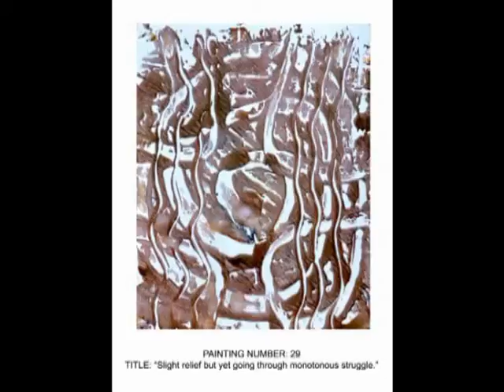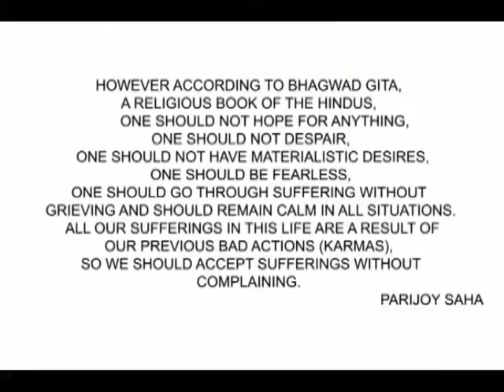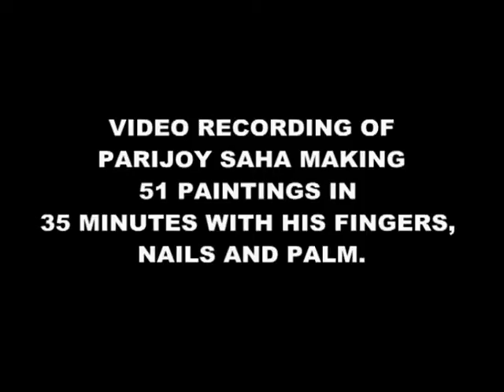Parijoy Saha making 51 paintings in 35 minutes PART 2.flv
Parijoy Saha making 51 paintings in 35 minutes with his fingers, nails and palm.
I MAKE WONDERFUL PAINTINGS WITH FEVICOL (WHITE GLUE) AND WATER COLOURS USING MY FINGERS, NAILS AND PALM AND I DO NOT USE BRUSHES OR ANY OTHER TOOLS TO MAKE MY PAINTINGS. THE METHODS OF PAINTING ARE MY OWN IDEAS AND I HAVE NOT LEARNT THEM FROM ANYWHERE.
I hold five artistic world records and also the World Record for being the World's Fastest Painter because ,I, Parijoy Saha , on 10th December 2015, made the World's fastest realistic painting in 1/5th of a second, the World's fastest abstract painting in 1/5th of a second and the World's fastest landscape painting in 1/6th of a second on 38cm x 32cm sized papers using bare hands.On, 12th July 2013 , I, demonstrated 11 novel methods of painting using bare hands with each method taking less than 30 seconds to compltete a painting on 37 cm x 28cm sized papers.On 11th December 2011, I, made 51 paintings in 35 minutes using bare hands on 37cm x 28cm sized papers.I used white glue, water colours and ivory papers for making all the above mentioned painting. I have received a State Award from the Government of West Bengal, India for my talent. I have been included in the Top 120 talents of the Nation. I have received an Honorary Doctorate Degree (P.H.D) from the World Records University (U.K.) for my 11 novel and fastest methods of painting. I have set my various records in the Record Setter (U.S.A.), Record Holders Republic (U.K.), World Records University (U.K.), Limca book of records, Unique World Records, Amazing World Records, Asia book of records and India book of records.I have also been featured in the Ripley's Believe It or Not ! Cartoon which appears in 200 reputed newspapers world wide.